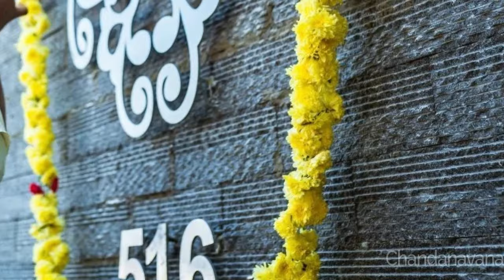ಹಿಟ್ಲರ್ ಕಲ್ಯಾಣ AJ ಮನೆಯ ಗೃಹ ಪ್ರವೇಶ | Hitler Kalyana Actor Dileep Raj house warming | chandanavana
Zee Kannada tv most popular serial Hitler Kalyana AJ Actor Dileep Raj house warming.